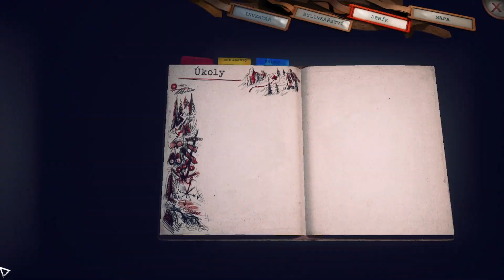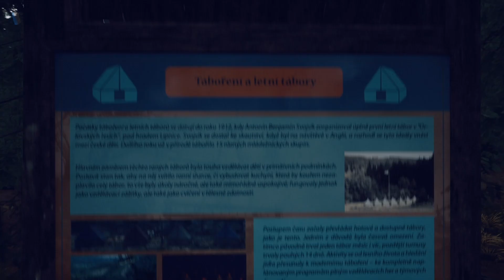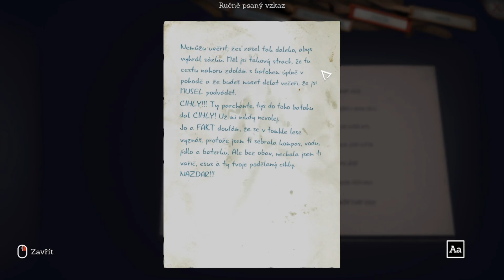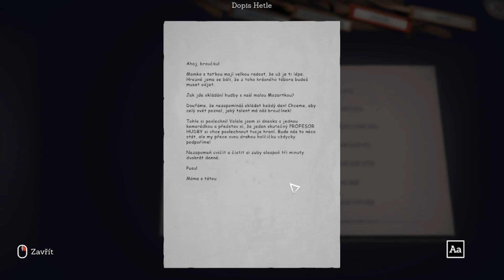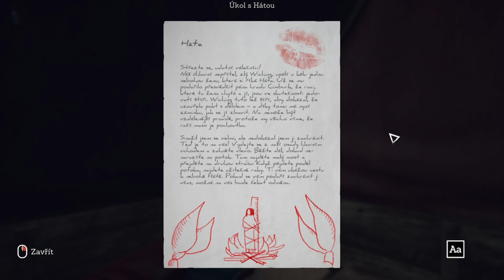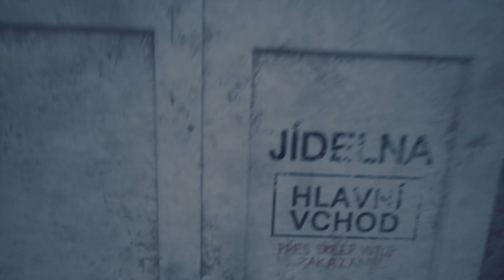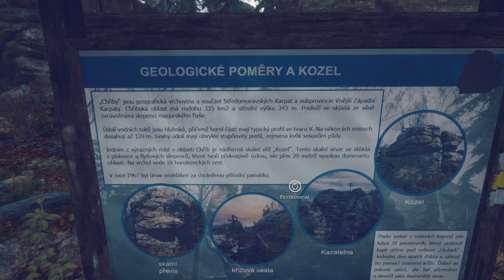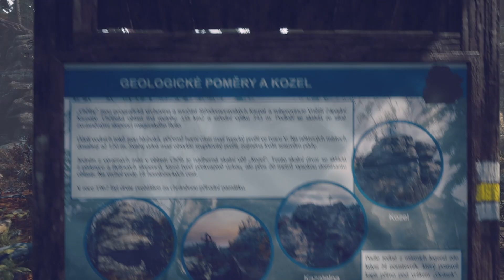Someday You'll Return: DC - gameplay 4 | Hledání Stely v táboře Čtyřlístek | Camp Four Leaf Clover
Poslední stopa po dcerce Stele mě vede do letního Tábora Čtyřlístek. Podařilo se mi pomocí lektvaru Klidná mysl dostat přes most, kde jsem měl předtím závrati. Potkal jsem mladou ženu, asi jediného živého člověka v těchto končinách Vysočiny. Dostal jsem se do tábora Čtyřlístek, kde jsou slyšet hlasy jen za zamčenými dveřmi. Pátrám v táboře a okolí.

The last trace of my daughter Stela leads me to the summer Camp Four Leaf Clover. I was able to use the Calm Mind potion to get over the bridge, where I was dizzy before. I met a young woman, probably the only person alive in these parts of the Highlands. I got to Camp Four Leaf Clover, where voices can only be heard behind locked doors. I'm looking in the camp and the surrounding area.